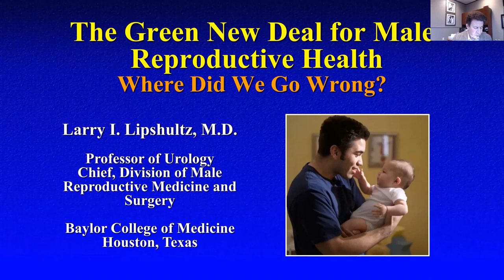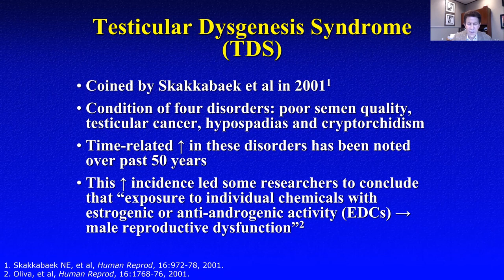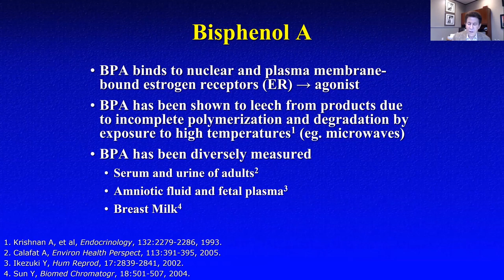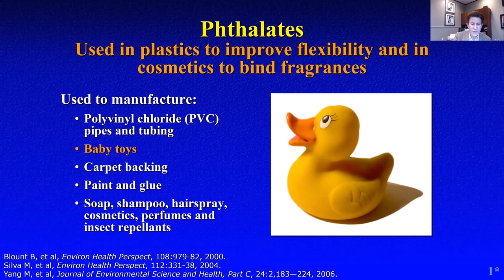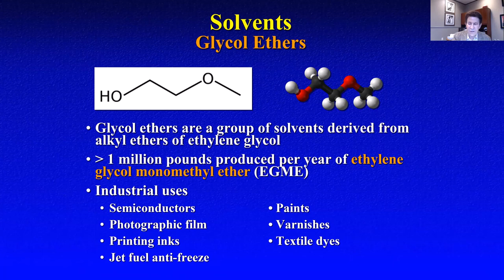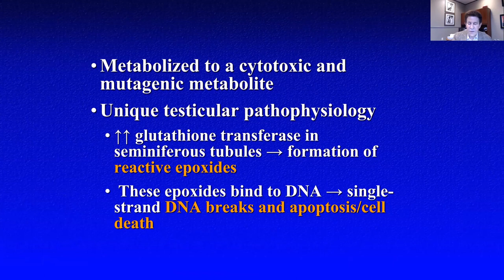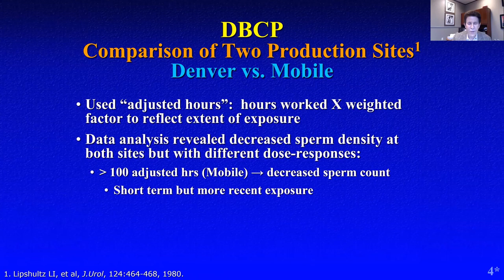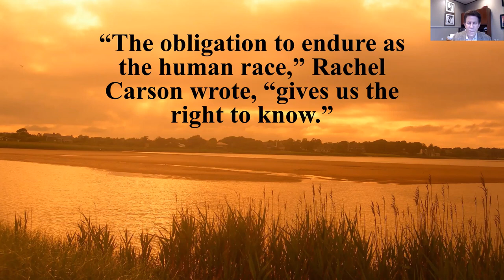The Green New Deal for Male Reproductive Health: Where Did We Go Wrong?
Larry I. Lipshultz, MD, Professor of Urology and Chief of the Scott Department of Urology’s Division of Male Reproductive Medicine and Surgery at Baylor College of Medicine in Houston, Texas, discusses the often overlooked detrimental impact of environmental toxins on male reproductive health. He begins with a brief overview of the history of these damaging toxicants before exploring the classifications of the different toxicants and dividing them into four main categories. Dr. Lipshultz then details four specific toxicants and their potential for damage: BPAs, Phthalates, Glycol ethers (solvents), and DBCP (pesticides), describing in detail what they are, where they are found, how they work, and their detrimental effects on the male reproductive organs